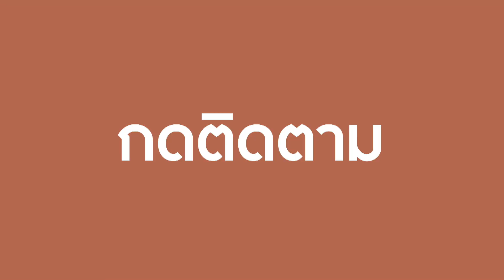นักวิทย์ผสมเทียมแรดขาวเหนือสำเร็จ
นักวิทยาศาสตร์ผสมเทียมแรดขาวเหนือสำเร็จ ปลุกความหวังในการขยายสายพันธุ์ซึ่งเหลืออยู่แค่ 2 ตัวสุดท้ายบนโลก